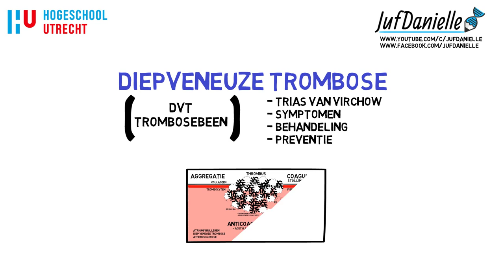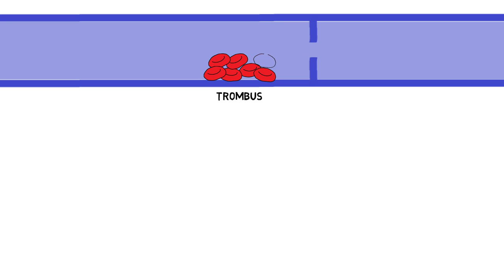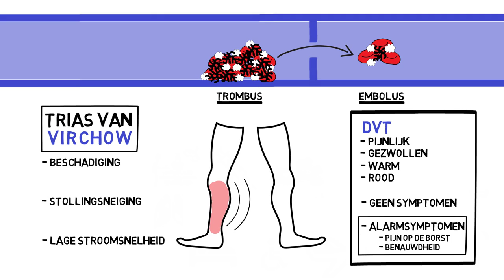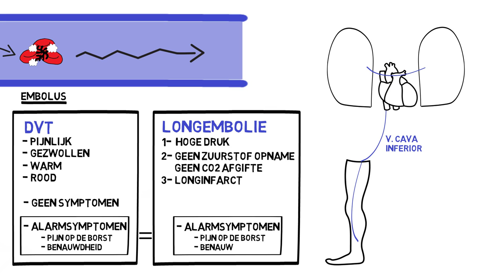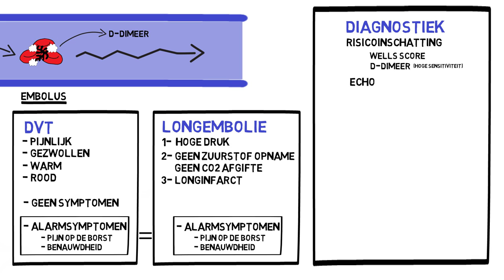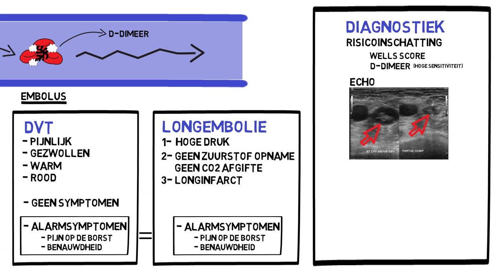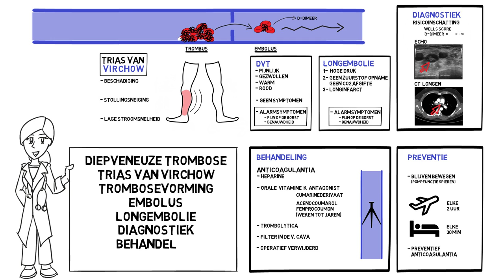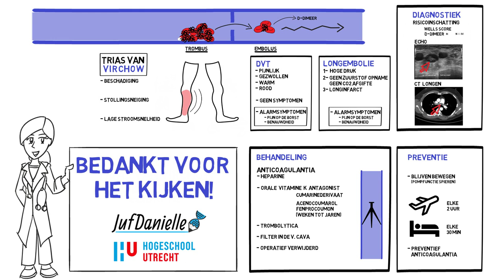Diepveneuze trombose (trombosebeen)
Trombose betekent een bloedstolsel. Diep veneus is een verwijzing naar de plek waar we nogal eens zien dat een trombus ontstaat: in de onderbenen. In onze benen hebben we oppervlakkige en diepe venen en zoals de naam als zegt, zit DVT in de diepe venen. Je kan trombusvorming ook ergens anders in het lichaam hebben, bijvoorbeeld in het hart bij atriumfibrilleren.

In deze video gaan we het onder andere hebben over de trias van Virchow, de symptomen, behandeling en preventie van DVT. Wil je oefenvragen maken over deze aandoening? Meld je dan aan voor de Juf Danielle Academie. Je hebt dan ook toegang tot een grote bibliotheek van andere video’s en downloads over onderwerpen die te maken hebben met het menselijk lichaam.

0:19 Locatie
1:13 Trias van Virchow
2:16 Symptomen DVT
2:31 Embolus
3:23 Symptomen longembolie
3:54 Diagnostiek
5:08 Behandeling
5:52 Preventie

OVER MIJ

Hoi, ik ben Danielle: Arts (niet praktiserend, want fulltime Juf Danielle) en ik maak begrijpelijke uitleg over het menselijk lichaam in korte uitlegvideo’s en leuke actieve lesmaterialen.

Ik help iedereen met een hart voor de zorg (van student tot professional) om het menselijk lichaam nóg beter te snappen, om zo met zelfvertrouwen te kunnen klinisch redeneren.

SOCIAL